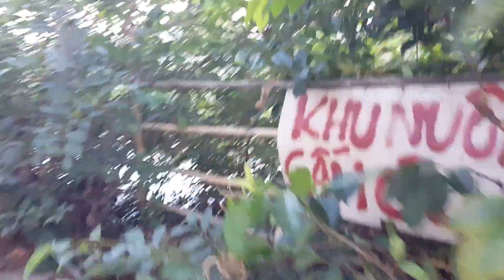Bẫy Chuột làm mồi Bẫy Rắn l Checking the Mouse Trap